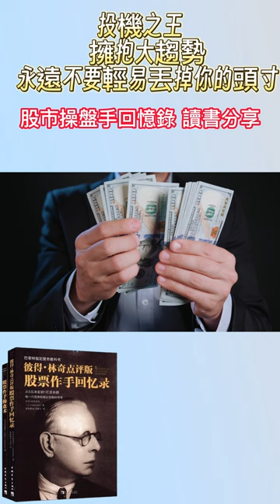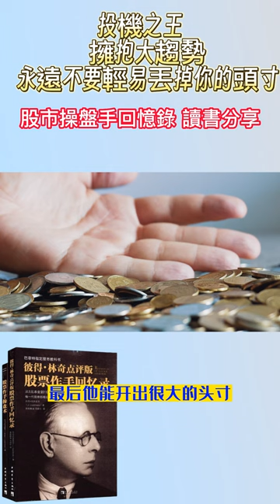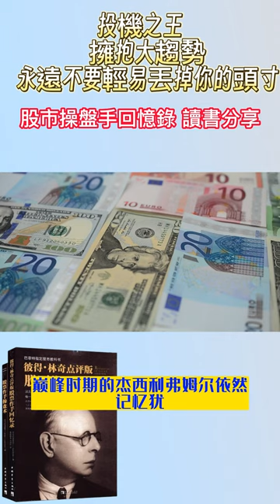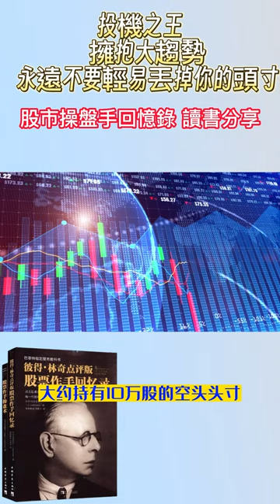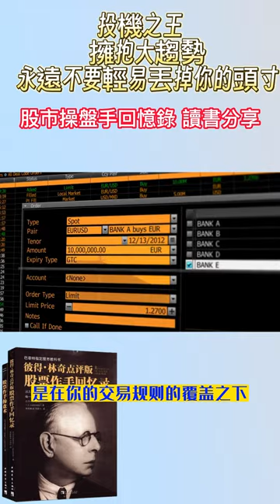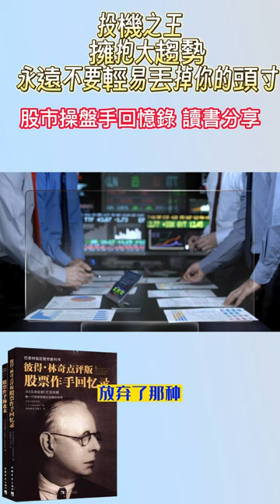股票作手回憶錄（，養成洞悉人性與市場的贏家之眼）〈李佛摩交易語錄〉投機之王 名言:擁抱大趨勢，永遠不要輕易丟掉你的頭寸 記述華爾街大亨──李佛摩的交易生涯與心境轉折歷程。 讀書分享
從爆賺到血虧再到穩定獲利：把股市操作經驗都告訴你了

股票投機歷史悠久，今天在股市發生的一切都在以前發生過，也將在未來不斷地再發生。進場之前就知道判斷正確的時候，總是會賺到錢。犯錯的是沒有足夠的毅力按計劃做，即只有在先滿足入場條件時才入場。對每天都要買賣的人來說，他不可能有足夠的理由和知識使他每天的買賣都是理性的。不顧市場情況，每天以感情衝動進進出出，是華爾街很多炒手虧錢的主要原因。他們試圖像做其它工作一樣，每天都能拿一筆錢回家。世界上沒有比虧錢更好的老師。當你學習怎麼做才不會虧錢時，你開始學習怎麼賺錢了。

賭博和投機的區別在於前者對市場的波動壓注，後者等待市場不可避免的升和跌。在股市賭博是不會成功的。

大錢不存在於股票的日常小波動，大錢只存在大勢之內。因此你需要判定大勢的走向。
賺到大錢的訣竅不在於我怎麼思考，而在於我能安坐不動，坐著不動！明白嗎？在股票這行，能夠買對了且能安坐不動的人少之又少，我發現這是最難學的。忽略大勢，執著於股票的小波動是致命的，沒有人能夠抓到所有的小波動。這行的秘密就在於牛市時，買進股票，安坐不動，直到你認為牛市接近結束時再脫手。

在這行學得很慢，因為只能從錯誤中學，犯了錯，需要時間去明白犯了錯，需要更多的時間去明白為什麼會犯這個錯。
只在升勢的時候買股票，此時才覺得舒服。每多進一手都一定較上一手的價格更高。

記住，股票從來就沒有太高了不能買或太低了不能賣這回事，但進場後，如果第一手沒給你利潤，別進第二手。

一個大走勢的起點可能是大戶操縱和金融家玩遊戲，但大勢的持續必有其內在的原因，這內在的力量是不可抗拒的，無論誰怎麼反對它，反映這內在力量的大走勢一定會從頭走到尾。

從部分獲利中，我學到的不亞於失敗。學股初期，在牛勢中，我總喜歡股票升到一定地步先獲利，等待股票向下反調時再入場。但真正的牛市，反彈總也等不到。應該賺兩萬的，我結果只賺到兩千。華爾街有個說法：你只要獲利就不會變窮。說法不錯，但應該賺兩萬的牛市你只獲利兩千，你也不會變富。我現在明白，傻瓜也分層次。

對錯誤的分析應該較對勝利的分析更使人得益。但人們總是趨向忘記所犯的錯誤，陶醉於勝利的喜悅。犯錯不要緊，要緊的是不要將同樣的錯誤犯兩次。

市場走向和你之期待相反的時候，你希望每天都是最後一天，你的小虧最終成為大虧。市場走向和你之期待相同的時候，你恐懼市場明天會轉向，你過早離場。希望使你多虧了錢，恐懼使你少賺了錢。然而這希望和恐懼都是人的正常天性。一位成功的炒手必須時時和人類這根深蒂固的天性搏鬥。在希望的時候，他必須恐懼，在恐懼的時候，他必須希望。

消化一個人的錯誤需要很多時間。人們說任何東西都存在著兩方面，但股市只有一面，就是正確的一面。所有的專業炒手都不在乎賺錢或虧錢，他們在乎在正確時間做正確的事。他們知道利潤會隨之而來。

一個人必須相信自己才能在這行生存。我從不接受別人的內幕消息。我的經驗告訴我，沒有任何人的內幕消息能給我較自己的判斷更多的利潤。

系統是交易的全部，預測是沒有意義的。
作為一個交易者：如果說“系統能夠帶來大的賠率，或者說潛在利潤額數倍於潛在虧損額”，那麼入市信號也應該是絕對的。

趨勢跟踪系統決定了風險有限而利潤無限對吧？如果建立在絕對的離市的基礎上，那麼對於入市信號的選擇的意義又是什麼呢？如果說不是毫無意義，那麼也是基本上沒有意義。

假設極端的大利潤是初始風險的10倍的話，那麼放棄一個開倉信號的正確率必須在90%以上才有意義的！雖然這是我現在才意識到的問題，但似乎從一開始的趨勢理念就注定了這樣的結果。

大的利潤帶來的大賠率在嘲笑小幅虧損以後，同時也在嘲笑我的自由意志！換句話說，就是我的分析如果不能達到絕對的精確，在大的賠率面前將變得毫無意義！

事實上，所有的交易技術都是建立在概率的基礎上，沒有什麼能夠指向唯一正確的答案。強大的軍隊不一定能夠總是贏得戰爭，強大的球隊不一定能夠一直總贏得比賽。這就是我們的世界，這就是我們喜歡的交易。這有點像量子理論中的波函數，他可以從宏觀上得出精確的分佈規律，但在微觀的單次結果上絕對無能為力。

突然之間我理解了很多前人的觀點。沒有觀點的交易者就是最好的交易者、讓市場告訴我們該怎麼做、老子所說的無作而治等等。也許這就是道學所說的以天合天！市場有序我就有序、市場無序我就無序。人類總是希望通過自己的智慧來形成某種秩序，從而找到某種方向。也許我們從來都不可能比市場更了解市場，如果市場自己都在迷茫當中，那麼我又何必清醒呢？

首先，趨勢跟踪系統不怕上漲、也不怕下跌，甚至連整理都不怕。畢竟小的整理能夠被我們包容、大的整理甚至能夠讓我們獲利，我們怕的只不過是那種“恰到好處”的整理！

我們從來都不可能真正的得到什麼，我們得到的只不過是用付出換來的。在我們為了解決一個問題時，必然會引發新的問題。市場或者說我們的這個現實世界，有一種莫名奇妙的平衡機制。得失的權衡永遠是微觀的，宏觀上自然是等效的。我在市場上發現了越來越多的等效原則：越完美的策略，穩定性就越差；越簡單的策略，就越難做到；越複雜的策略，就越脆弱等等。在我們追求一面的時候，必然丟掉了另外一面。